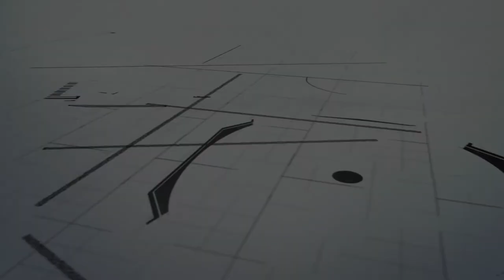LANGKAH KERAJAAN NEGERI PULIH INDUSTRI PELANCONGAN DI PAHANG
Jom ikuti jawapan Pengerusi Jawatankuasa Pelancongan, Kebudayaan, Alam Sekitar, Perladangan dan Komoditi Negeri Pahang, YB. Dato' Sri Haji Mohd. Sharkar Haji Shamsudin ketika menjawab soalan pada sesi pertanyaan-pertanyaan lisan Mesyuarat Kedua Penggal Ketiga Dewan Negeri (DN) Pahang Ke-14 di Wisma Sri Pahang.

YB. Dato' Sri Haji Mohd. Sharkar menjawab soalan Ahli Dewan Negeri (ADN) Teruntum, YB Encik Sim Chon Siang (PKR) yang ingin tahu mengenai langkah Kerajaan Negeri untuk memulihkan industri pelancongan di negeri ini yang terkesan akibat COVID-19.